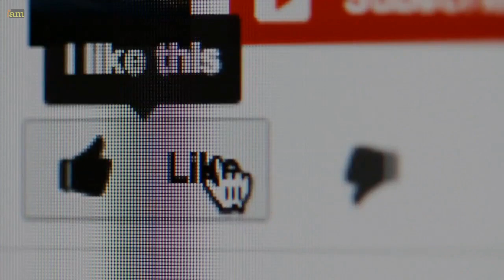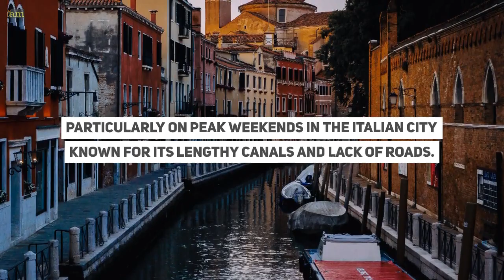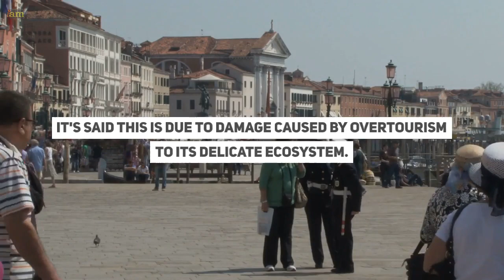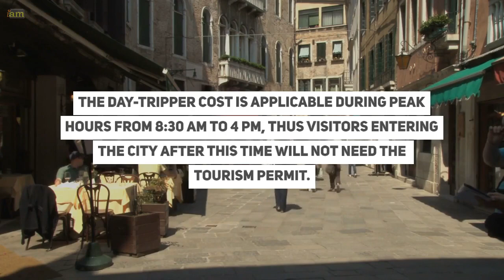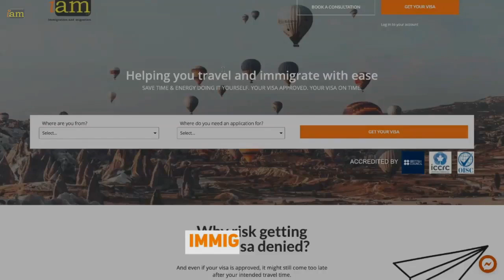Venice Entry Fee 2024: What You Need To Know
✈ In this video:
Venice is rolling out a tourism tax to try to stop overcowding on peak weekends.

In this video, we talk about the newly introduced entry fee and how much it would cost tourists.

0:00 Intro
1:12 Venice Entry Fee 2024: What You Need To Know
2: 11 Tourism Tax Explained